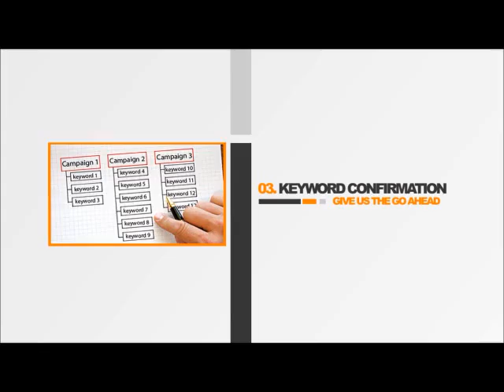Advertising Agency | Seo In Sun Valley NV| Seo Company | Online Advertising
Integrity Marketing offers local SEO marketing services for small to large businesses in Las Vegas and Nevada. We also offer website design, branding, logo design, internet marketing, link building, and search engine optimization. Visit us today and learn why Integrity Marketing has the best customer service in the industry. Meet your local SEO expert today!